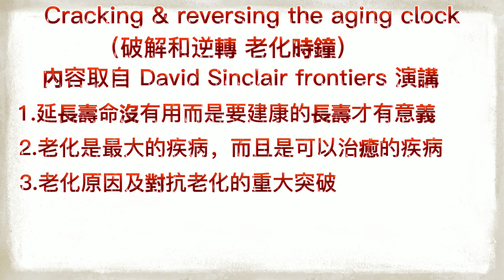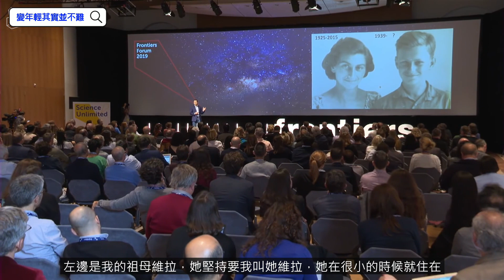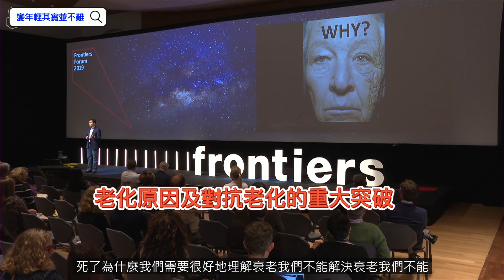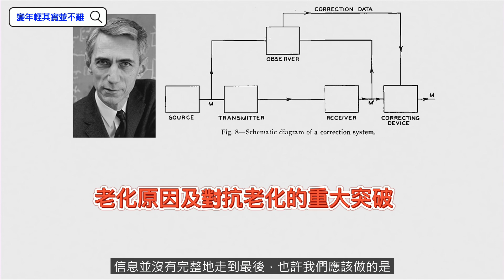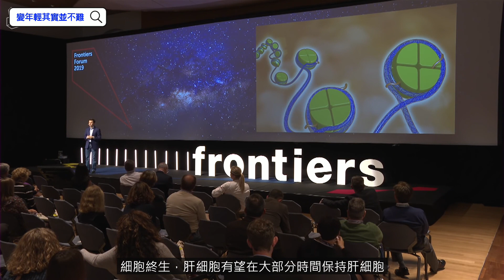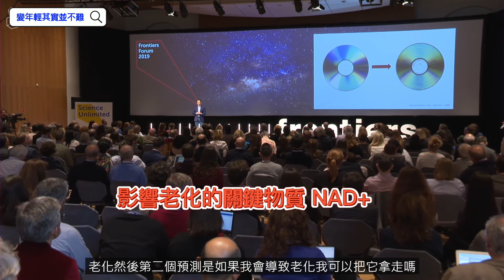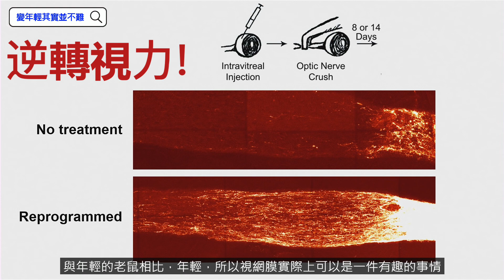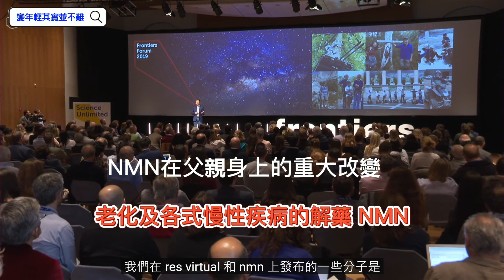NMN | NAD+ | David sinclair 逆轉衰老演講 | 變年輕方法 |健康長壽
David Sinclair是世界抗老權威，也是NMN及NAD+可以對抗衰老的主要發現及研究學者，這場David sinclair 逆轉衰老演講，提出可以變年輕方法，NAD+是老化及逆轉衰老的關鍵分子，而nmn是NAD+的最佳前體物質，因此可說NMN是逆轉衰老，健康長壽的解藥！

演講內容大綱：內容取自 David Sinclair 於 frontiers 演講
Cracking & reversing the aging clock
（破解和逆轉 老化時鐘）
1. 延長壽命沒有用而是要建康的長壽才有意義
2. 老化是最大的疾病，而且是可以治癒的疾病
3. 老化原因及對抗老化的重大突破
4. 影響老化的關鍵物質 NAD+
5. 老化及各式慢性疾病的解藥 NMN